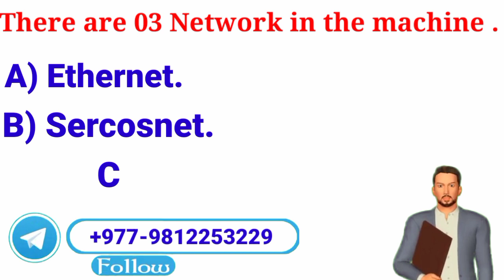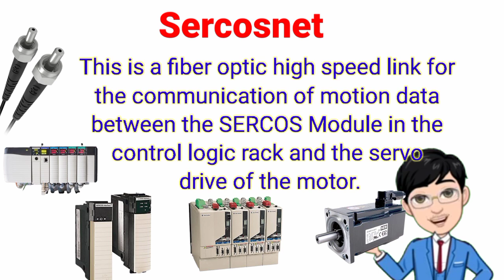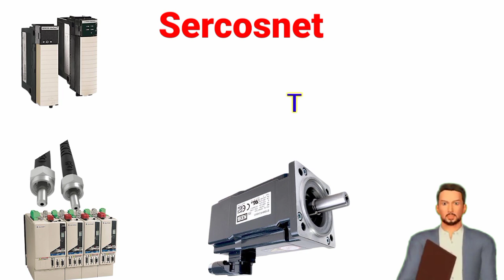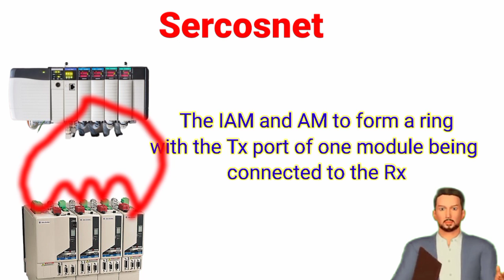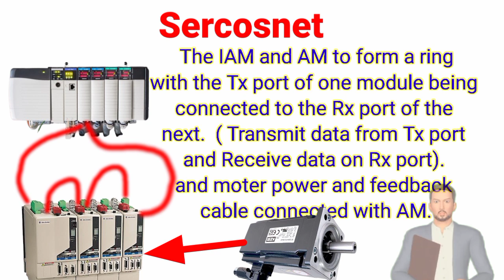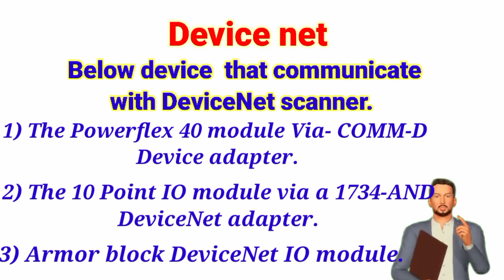Tetra Pak || Tetra Pak training || Tetra Pak Networking || DeviceNet || Ethernet || Sercosnet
This is  basic tutorial of  Networking in Tetra Pak Machine.